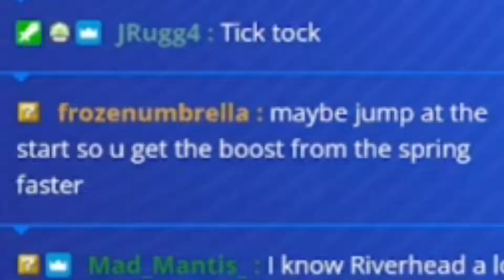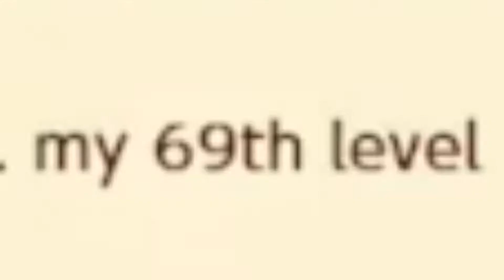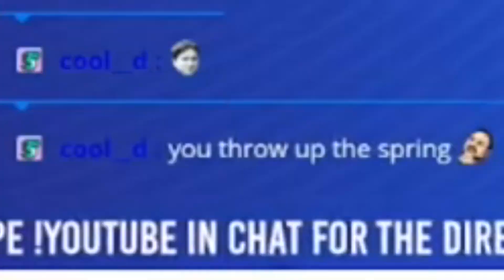Twitch chat helps me play SMM2!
These viewer levels are tough... so tough, in fact, that I need the help of my Twitch chat to figure out how to beat them! My viewers go BIG BRAIN to help get me through these levels. If you think you're big brain enough, come check out my stream!